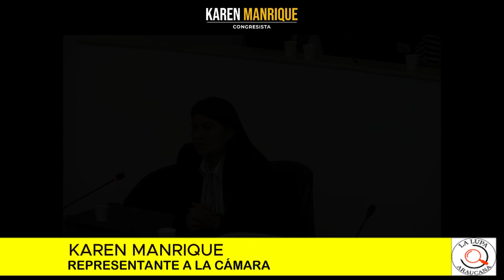OBRAS POR IMPUESTOS DEBEN DE LLEGAR A LOS MUNICIPIOS AFECTADOS POR LA VIOLENCIA